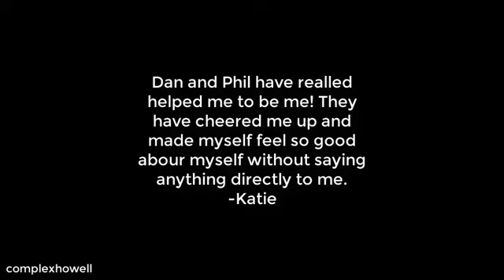A Thank You to Dan and Phil